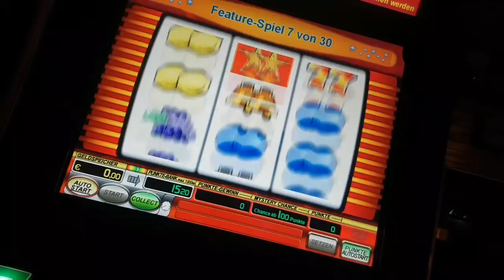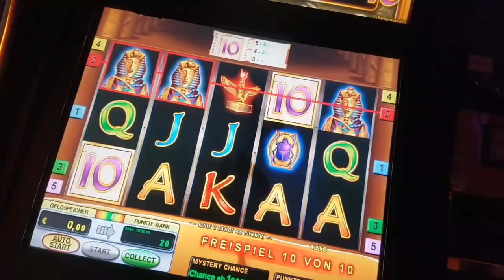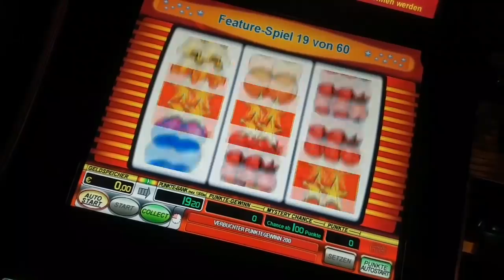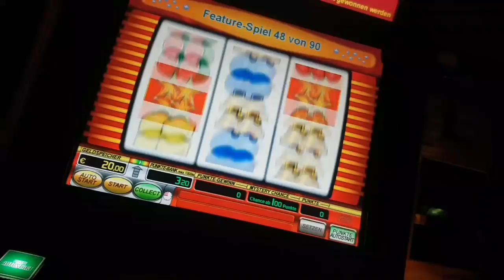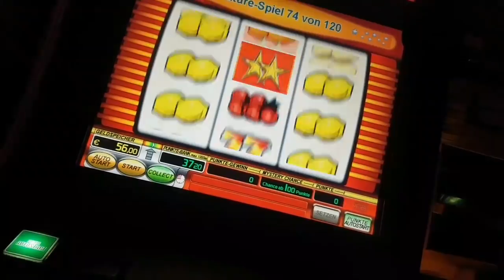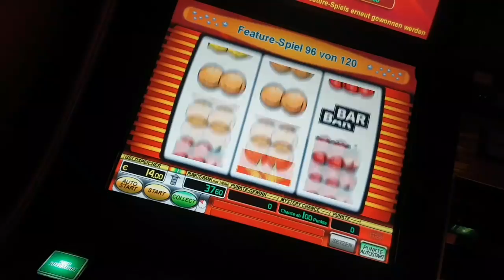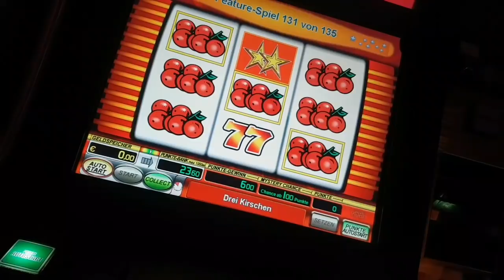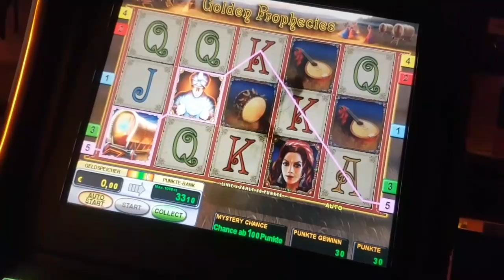Novoline-135 Freispiele Starliner und mehr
So lange es geht lade ich noch Stoff hoch